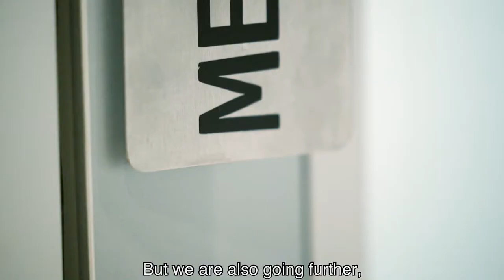Interview with Dr. Kutscher : A review and outlook 2018/2019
Interview wih Dr. Kutscher: Fokusing on sutainable rental income - a review of Union Investment´s real estate business and the outlook for the future.